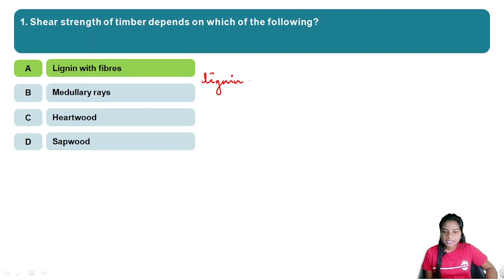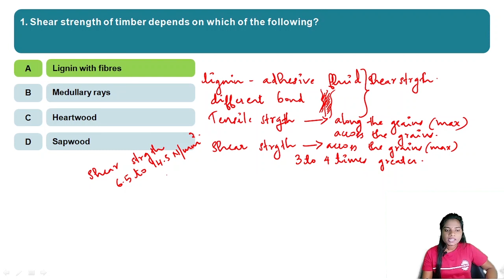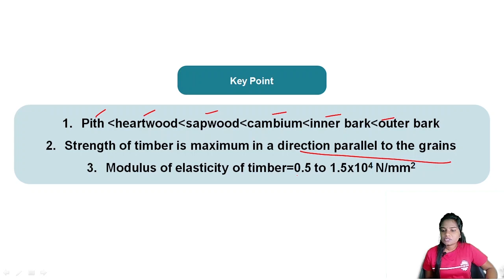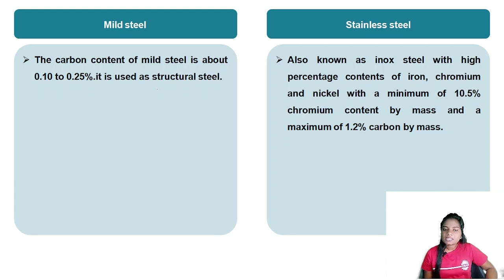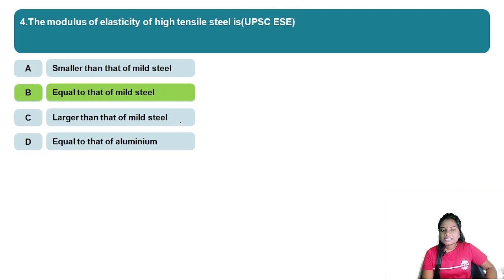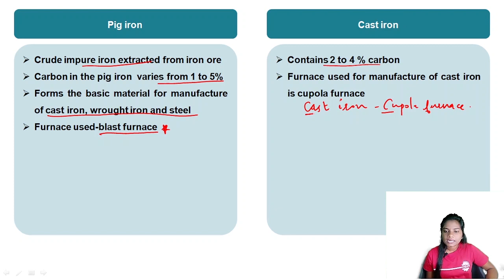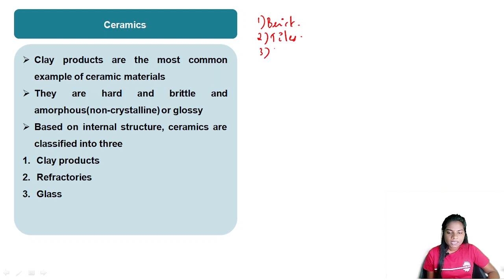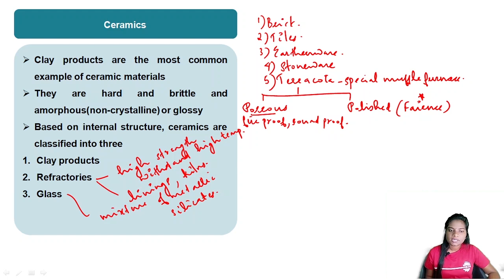Building Materials - Part 1 | Quick Revision Series | AE + Overseer | LSGD - KSEB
2) Amazon
3) Flipkart -Civil Engineering Kerala PSC Assistant Engineer 2005-20 Solved Papers, Topic Wise Shipshaped With Detailed Solutions - For Degree/Diploma Level State Or PSU Exams